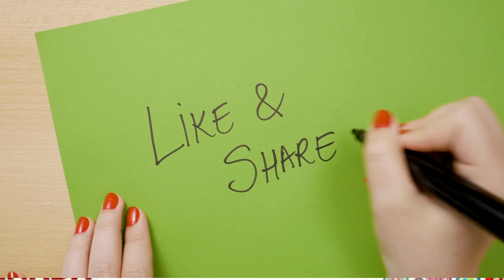ESENTE YA *"RIBA"* YONA YONA KIKOLIMO - IMAAM KYEYUNE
*Ekisinga okusumbuwa abantu* today are the *Shayatin (Amajjini)* ,
and in ways people do not perceive.

But it's only those who are *"Ignorant"* about *"Shayatin (Amajjini) who suffering. "*

*Naye abo abayina knowledge oba abatwala time yabwe nebesomela. *
era nebakola research nokwejanjaba, then for them they are OK and Happy.

Imaan Has 3 Meanings;
is the concept of believing with certainty and that certainty gives you peace.
and Imaan is built with the KNOWLEDGE OF ALLAH.s.w.a.
1- Belief in the heart heart with what Allah wants u to believe-Revelation.
2- Verbalize it with tongue
3- Follow or Manifesting it with actions